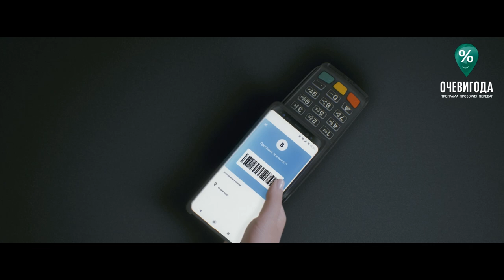Ukrsibbank GPay Commercial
Save your time with Google Pay! Now in Ukrsibbank.

Director: Vladimir Vlasenko
1st AD: Dmitriy Golumbevskyy
DoP: Giorgi Koridze
Production: Chasto Gusto
Produced: Artyom Lepsky
Graphic: TheBluebeard